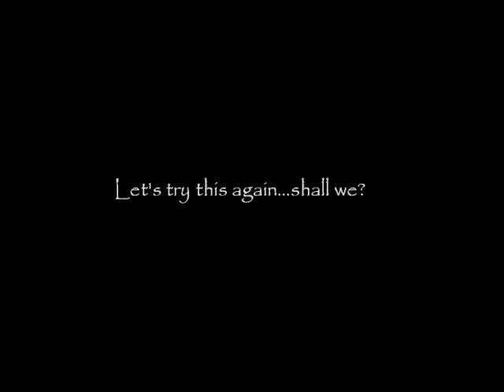On The Way...Out For Lunch.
Lunch Date Today. Lunch was Grand. Filming on the other hand. not so Grand!
Views, Likes and Comments Welcome!

I have purchase all products with my own money.  Opinions are exclusively my own.
***Original Music created and recorded by my Husband.  He has given his permission to me to use this music for my YouTube Videos.